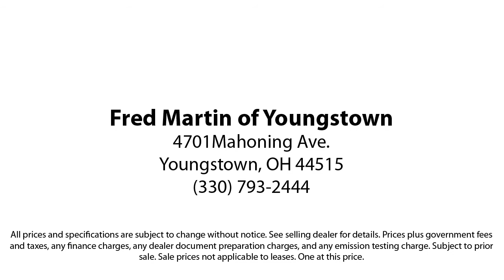2019 Kia Optima LX Sedan Youngstown New Castle Kent Warren Boardman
2019 Kia Optima LX Sedan Stock Number: M5515B Vin:5XXGT4L36KG319309.